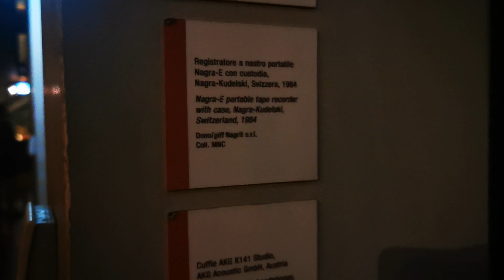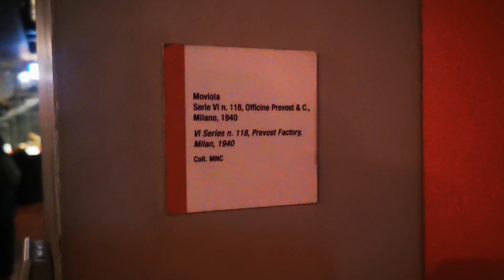Turin Cinema Museum, make a movie. Museo del cinema di Torino, fare un film.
This gallery of the Turin Cinema Museum illustrates the steps necessary to make a film.
In questa galleria del Museo del Cinema di Torino si illustrano le fasi necessarie per fare un film.